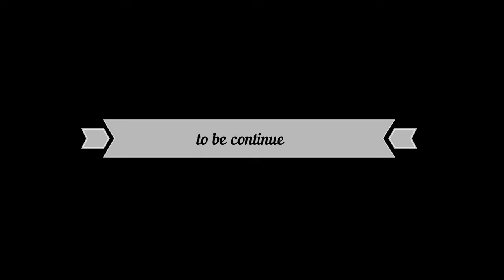SONNIETV: PINOY SA ISTANBUL | TURKIYE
mga kwento at tawanan kasama ang mga kabayan natin sa Istanbul Turkiye